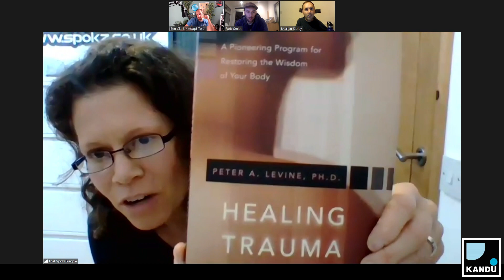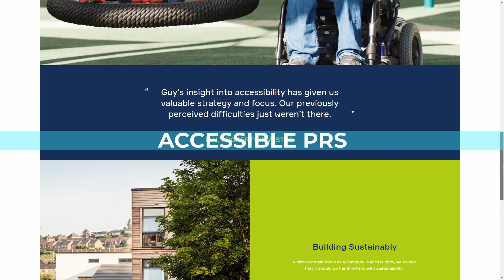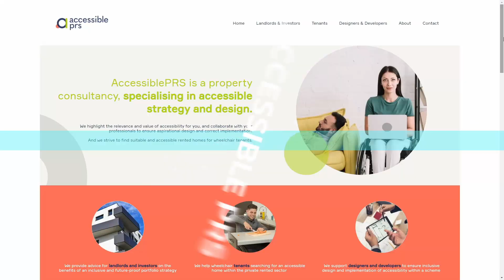Watch Now! Boosting your mental and physical well-being | Kandu Live 2020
Did you miss it? The Kandu group was LIVE on the 10th of November with the first of 3 must-watch disability shows.